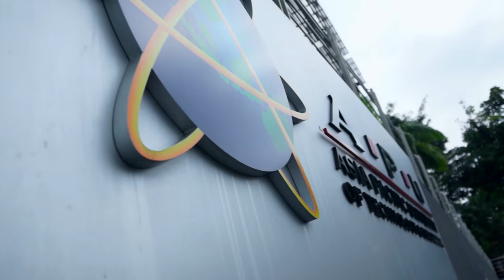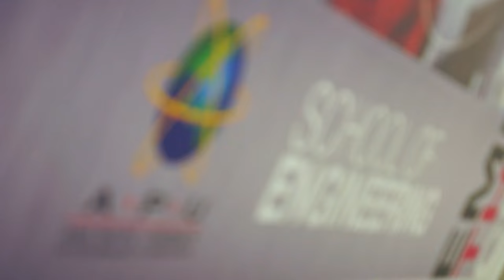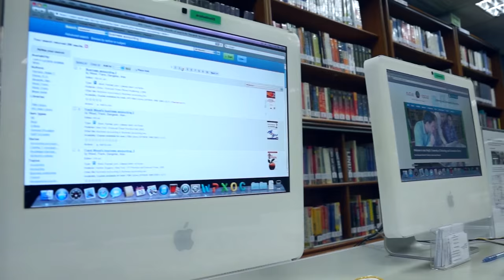Life at Asia Pacific University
POD production is back collaborating with edugeek explaining all the great opportunities students have at the APU UNIVERSITY
Edugeek has been preparing students for university for more than 4 years and we are proud of our international reputation as leaders in transition education. But what do our students think about us?
Find out about what life is like at APU UNIVERSITY from our students' point of view.